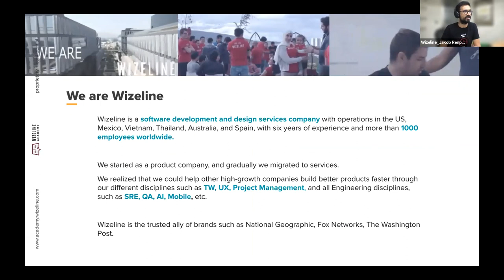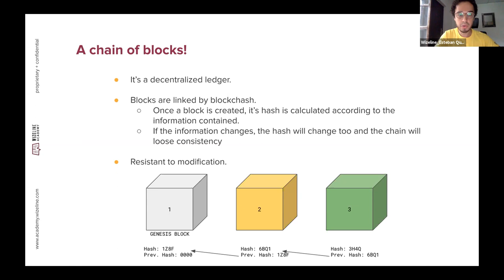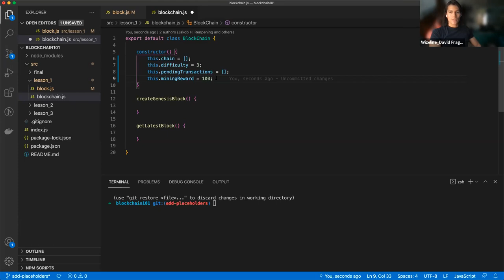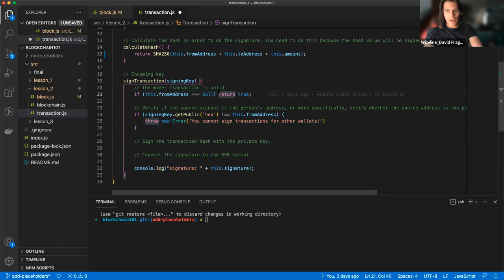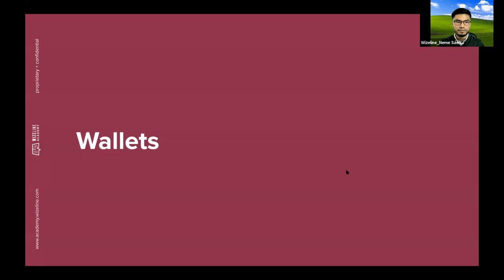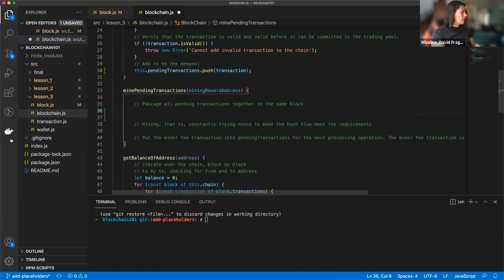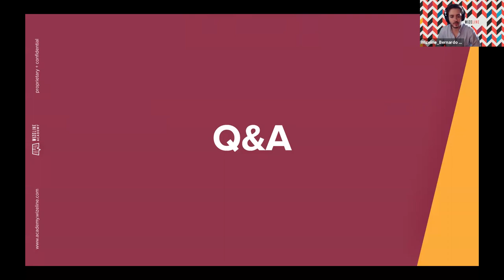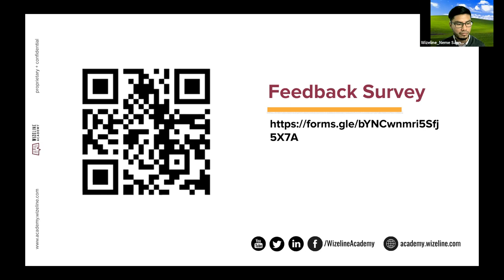Blockchain 101 workshop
In this webinar, you will learn about how a blockchain is built, the most common inner workings, and the different use cases and applications. You will learn from the live code demo how to build a basic blockchain with JavaScript.